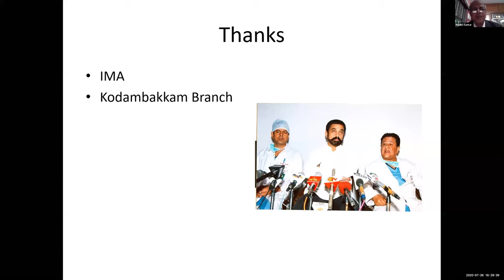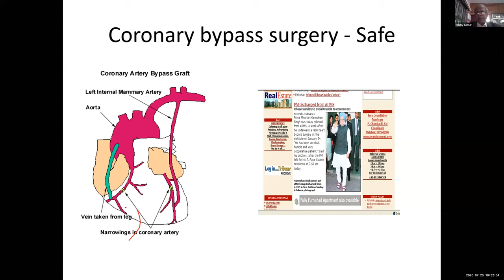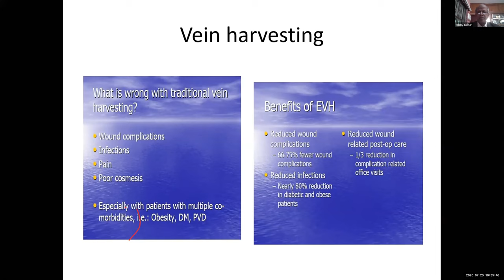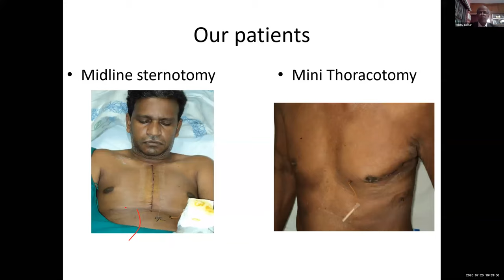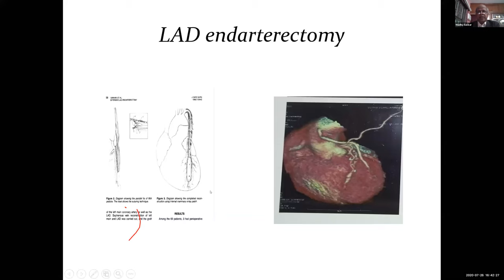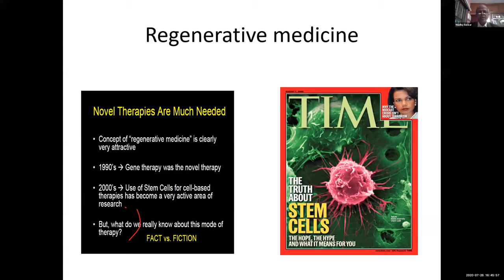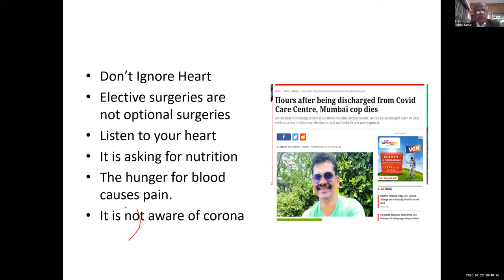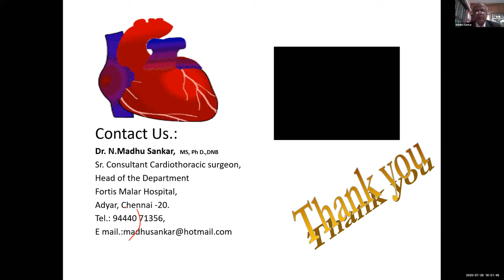bypass surgery during covid times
Talk by Dr Madhu Shankar, Fortis Malar Hospital, delivered as a lecture on Zoom platform at 450th IMA Kodambakkam monthly CME program.
for more lectures and similar videos.